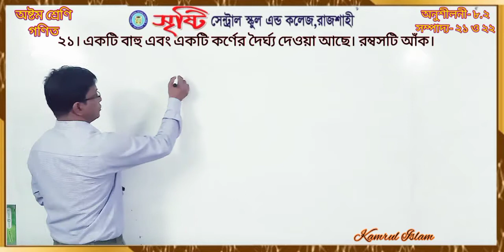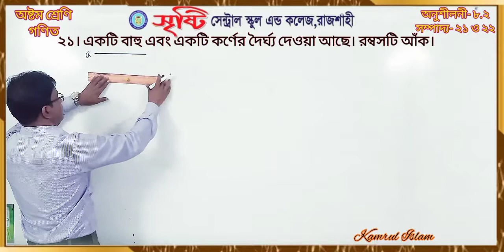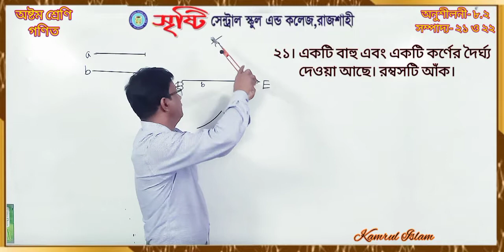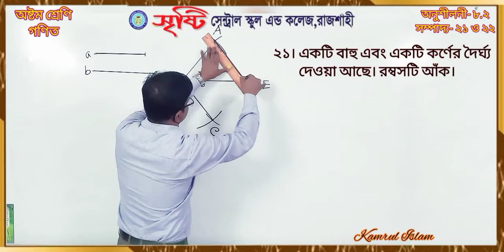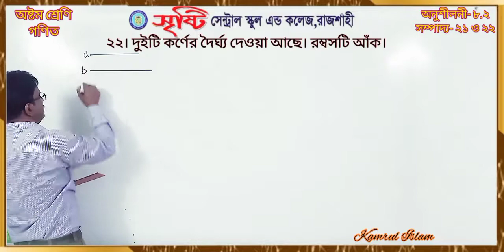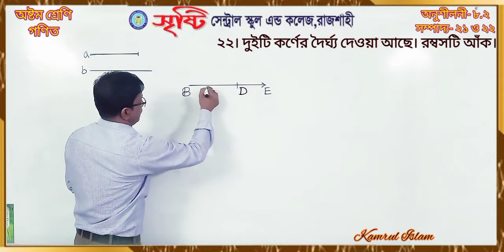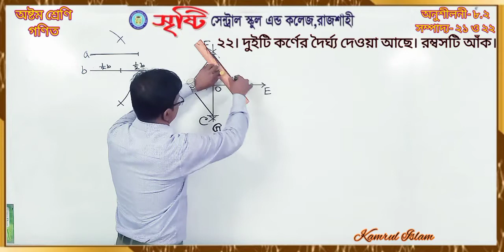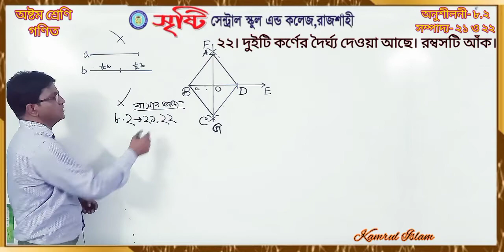অষ্টম শ্রেণি | গণিত | সম্পাদ্য ২১ ও ২২